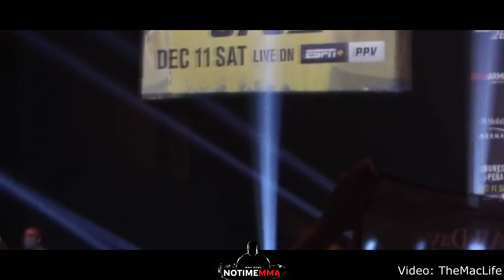Charles Oliveira AKZEPTIERT Kampf gegen Islam Makhachev in Brasilien!